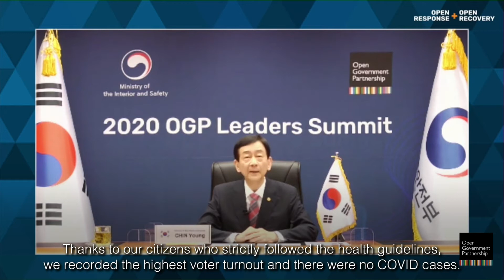OGP Virtual Leaders Summit Highlights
On the sidelines of the United Nations General Assembly, open government leaders in and outside of government met to discuss how open government approaches are needed to respond to and recover from the COVID-19 pandemic. Here are some of the highlights from the 2020 OGP Virtual Leaders Forum.